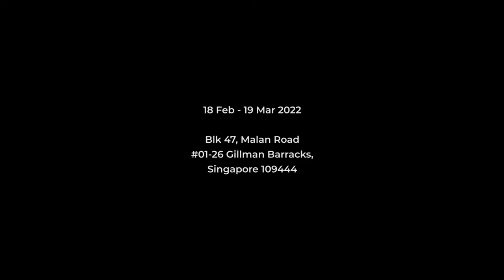[RKFA-SG] "Another Spring" by Htein Lin, Teaser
Richard Koh Fine Art (RKFA) is pleased to announce Myanmar artist Htein Lin's solo exhibition in Singapore. Titled Another Spring, the exhibition is slated to run from 18 February – 19 March 2022 at Richard Koh Fine Art Singapore, Blk 47 Malan Road #01-26 Gillman Barracks, Singapore 109444.

Video by Thanarat Siripidej (Win)
© Richard Koh Fine Art PTE LTD, 2022